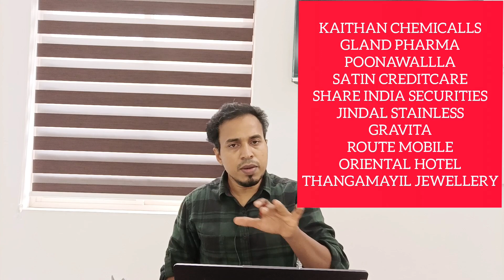Post Market News | Stock market news Malayalam